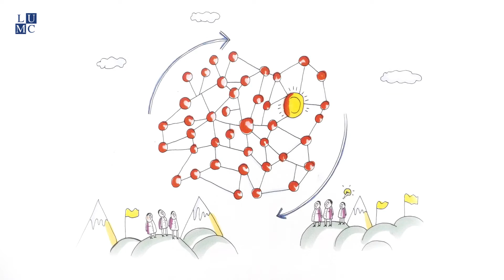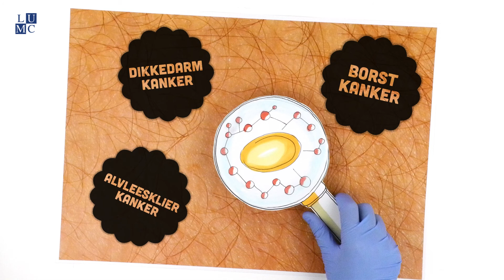LUMC - team livingstone